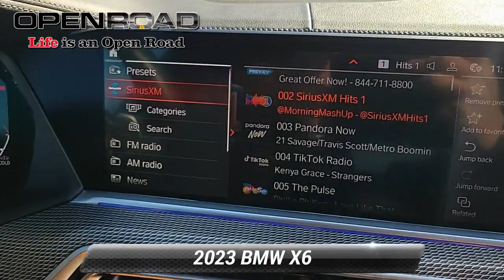Used 2023 BMW X6 xDrive40i, Edison, NJ L70840